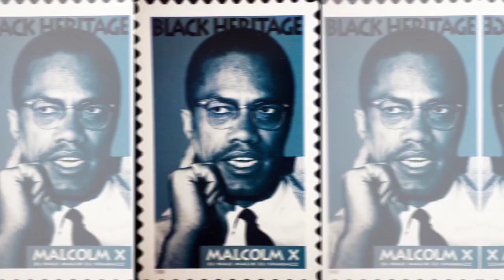Blacks On Social Media Is A Reflection Of Trauma/Dysfunction Unresolved| Black Carpet Panel